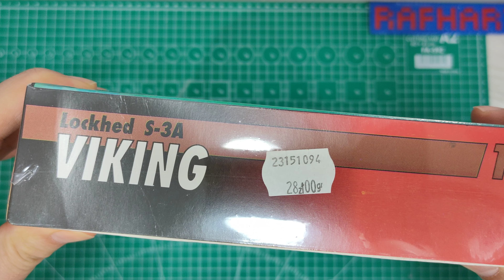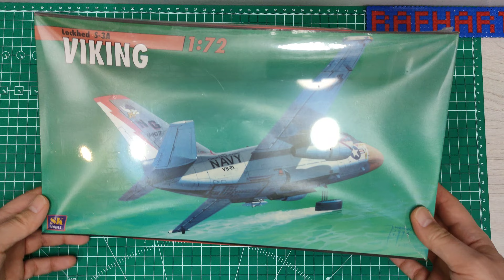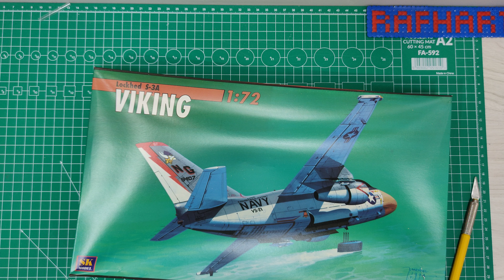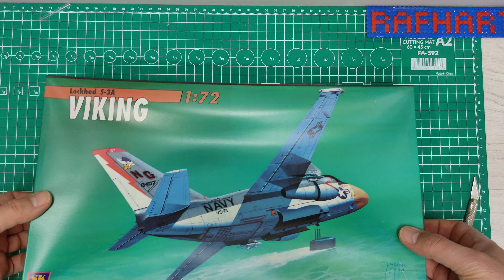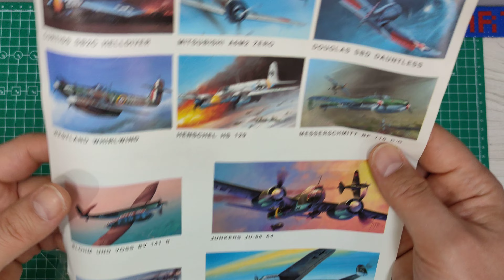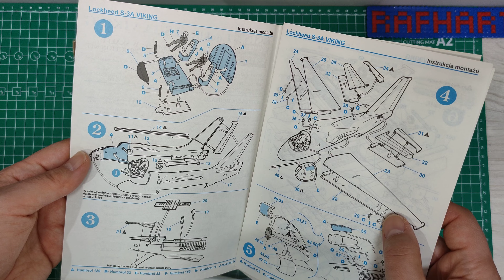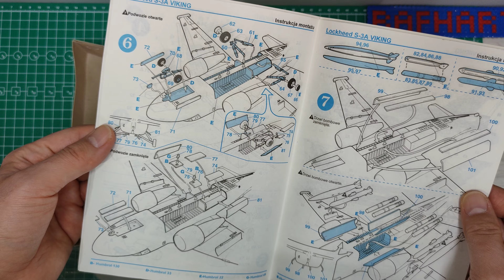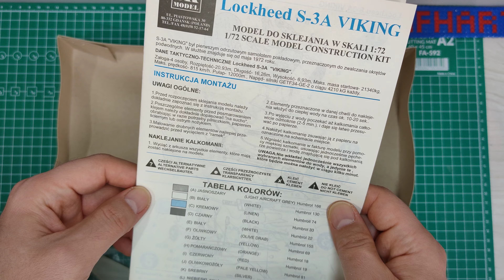S-3a Viking 1:72 SK-model inbox 4k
Formy z 1978, jak wygląda stary Viking ?